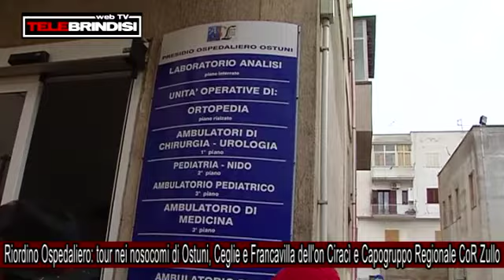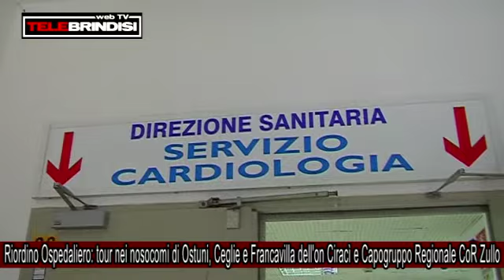Riordino Ospedaliero: tour nei nosocomi di Ostuni, Ceglie e Francavilla dell'on Ciracì e Zullo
Prendere piena consapevolezza di quelle che sono, in ambito ospedaliero, le  eccellenze soggette alla scure indiscriminata dei tagli disposti dal governo regionale, la mancanza di primari, la chiusura di reparti e centri eccellenti insistenti nel territorio brindisino ma rischio di scompara. Questo l'obiettivo del tour per gli ospedali pugliesi svolto questa mattina dall'On. Nicola Ciracì insieme al  capogruppo CoR nel Consiglio regionale della Puglia, Ignazio Zullo impegnati  contro il piano di riordino della Giunta Emiliano ribattezzato dallo stesso Ciracì, piano di disordino.
Il parlamentare dei Conservatori e Riformisti ha raccolto l'appello del sindaco di Ostuni, Gianfranco Coppola, il quale ha nei giorni scorsi invocato un interessamento dall'alto a ché il riordino tenga almeno conto della necessità di garantire il minimo indispensabile di dei livelli di assistenza e cura al Nord del Brindisino considerando che, nello specifico, il reparto Cardiologia nella Città Bianca è una vera e propria eccellenza.
Nella stesso pericolo di estinzione sono coinvolti l'ottimo reparto di Nefrologia dell'ospedale Camberlingo di Francavilla Fontana e il Centro Risvegli a Ceglie Messapica che ospita nella sede del San Raffaele personale preparato e predisposto come centro di riabilitazione ad alta specialità